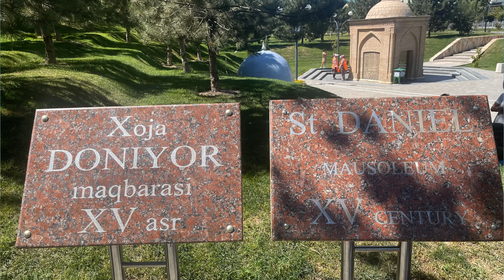Growing Without End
In God, growth has no bounds, as long as we continue to give to others.

Fr. Kevin's homily for Sunday, June 16, 2024, "Growing Without End."
11th Sunday in Ordinary Time - Year B